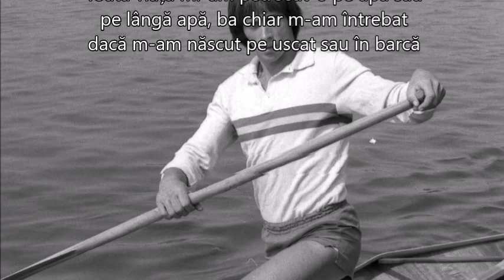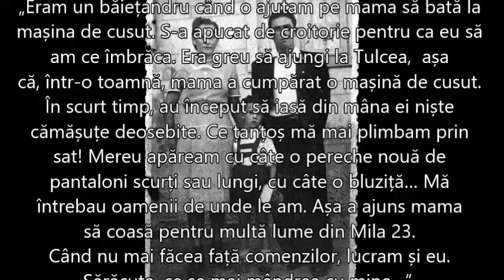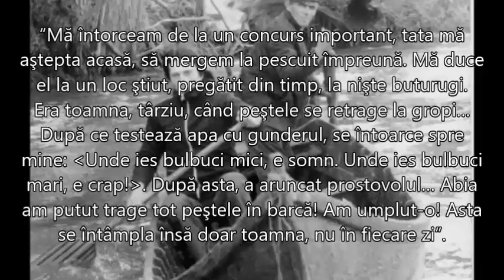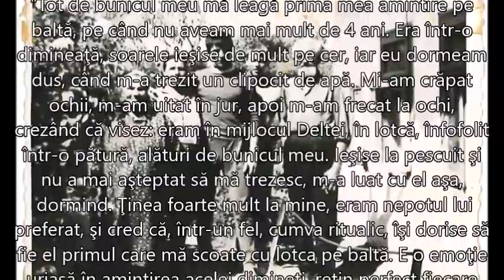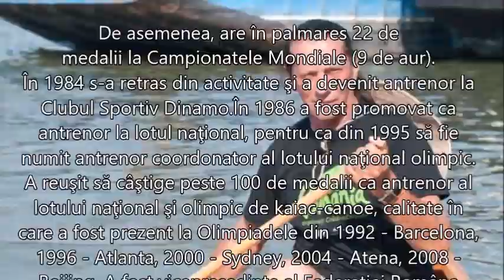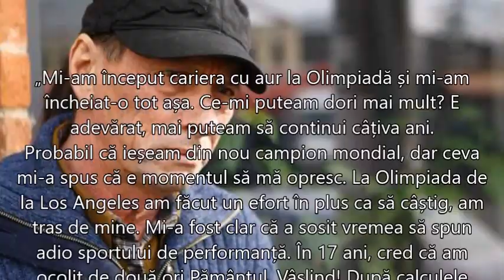Ivan Patzaichin, omul născut să fie CAMPION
„Eu n-am plecat de acasă ca să fac sport, ci ca să devin campion”
Ivan Patzaichin